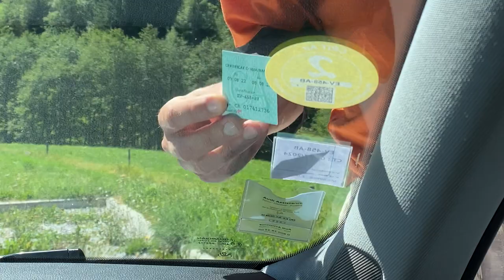Jess et Jim Episode 2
Follow along as Jess and Jim tackle new challenges in France and explore a new place and new adventures.